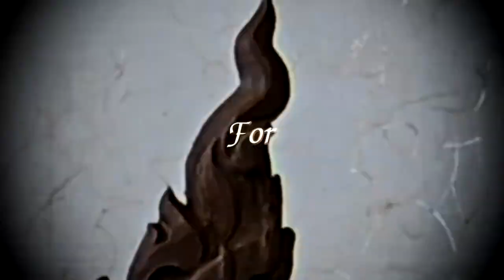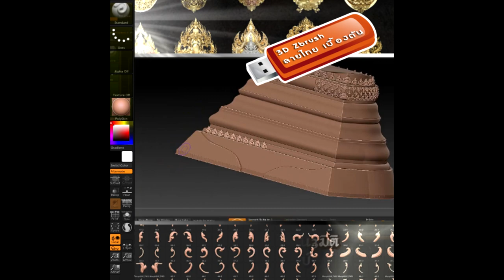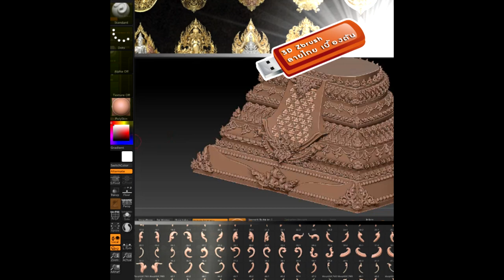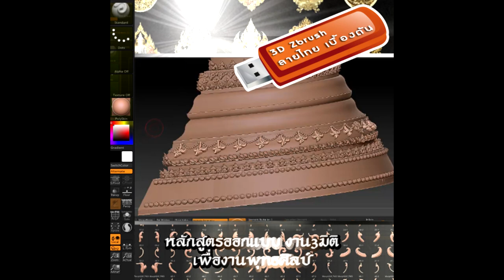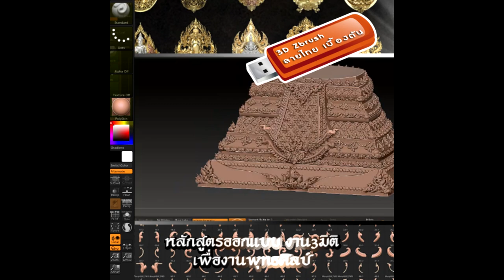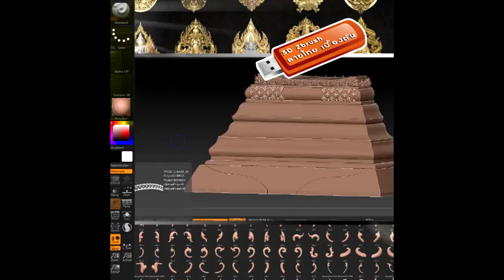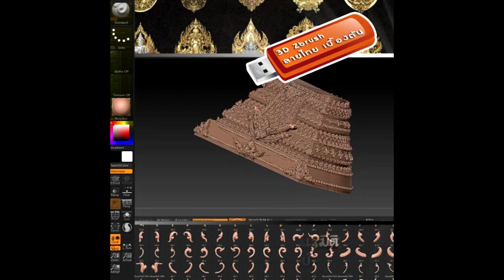สอน ผสมดินน้ำมัน ราคาถูก ให้เป็นดินน้ำมันแบบมืออาชีพ ราคาแพงๆ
แหล่งซื้ออุปกรณ์
ดินน้ำมัน แพค 4 ก้อนละ 100 กรัม คละสี 12 สี ขนาดก้อนละ100 กรัม ดินน้ำมันหลายสี เสริมสร้างพัฒนากล้ามเนื้อ
ขี้ผึ้งชัน (ตัวหนอน) ขี้ผึ้งชันเนื้ออ่อน ปั้นง่าย ใช้ปั้นขึ้นต้นแบบ ปั้นพระ - ขนาด 1 กิโลกรัม

หรือ
Inbox Facebook Fanpage : kuanporn Artist Thai